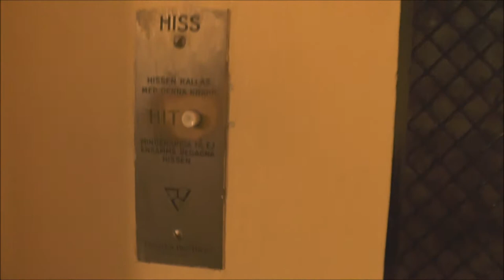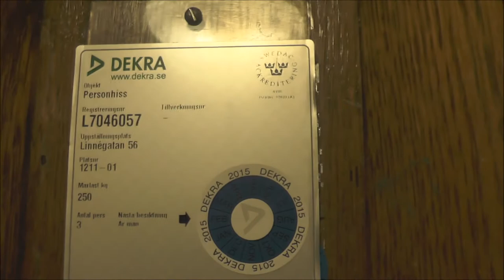Classic Graham Brothers Traction elevator @ Linnégatan 56, Stockholm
Installation year:
Current moderniser:
Latest modernisation year:
Serial Number:
Capacity: _Kg (_lbs.) - _ Persons
Floors: _ =

Location: Linnégatan 56, Stockholm (Östermalm) SWEDEN!